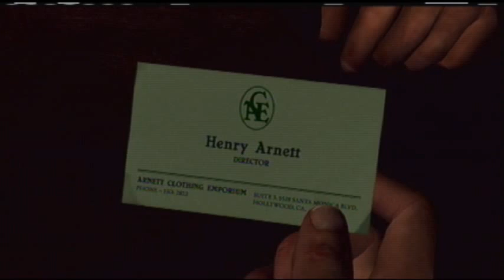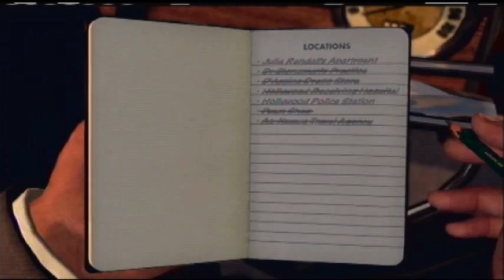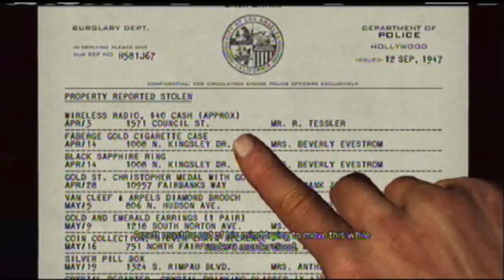LA. Noire The Naked City Case Episode 3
jusy game play